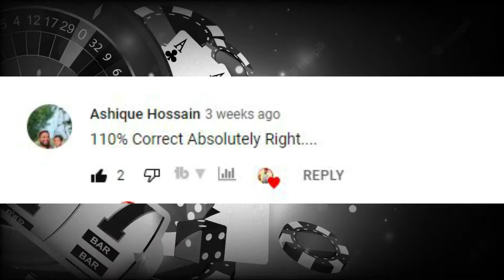ONLINE CASINO অনলাইনে ক্যাসিনো খেলে ফকিন্নি -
Welcome to the official PrinceFarhad YouTube channel.

➤Articles-)

🎬 Video Credits:
➟ Video By: Prince Farhad Youtube
➟ Directors : PrinceFarhad
➟ Co.D: PrinceFarhad
➟ Chief AD: PrinceFarhad
➟ Editor : PrinceFarhad
➟ Production : Farhad Group
➟Camera Man - Rupa Madam
➟Presenter - PrinceFarhad

➤ Video Sources ➤

Please avoid other methods of copying or duplicating the video, and help us support anti-piracy measures in any way you can. Thank you – PrinceFarhad Youtube Team.

➤ Search Keywords ➤